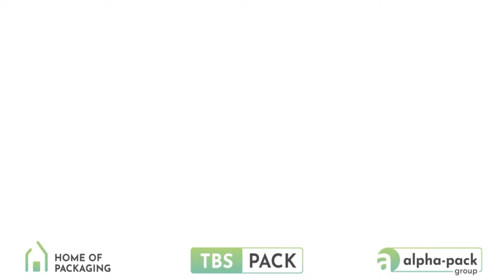Verpacken von Küchenrolle in Schrumpffolie mit dem L-Winkelschweißer von tbs-pack GmbH!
Der L-Winkelschweißer von tbs-pack ist die optimale Einstiegslösung für einen dauerhaften, vollautomatischen Verpackungsprozess. Die sensorgesteuerte Verpackungslinie der Folienschweißmaschine lässt sich manuell oder vollautomatisch beschicken. Der Winkelschweißer garantiert zuverlässig stabile Seitennähte für alle Folien. Die Folientrennung erfolgt über zwei dauerbeheizte Teflonmesser (L-Winkel). Hierbei wird die Halbschlauchfolie durch regulierbare Wärmetrennung verschweißt. Der Einsatz unserer Schlauchbeutelmaschine ermöglicht dem Anwender das Verpacken unterschiedlichster Produktformate abhängig von der jeweiligen Schweißrahmengröße. Die schnelle Umstellung auf andere Produktformate garantiert ein effizientes und kostengünstiges Arbeiten. Mit seiner integrierten Produktzentrierungseinheit (Produktschweißnaht liegt mittig) erhältst Du eine optimale Vorbereitung für den Schrumpfprozess (Schrumpffolienverpackung).